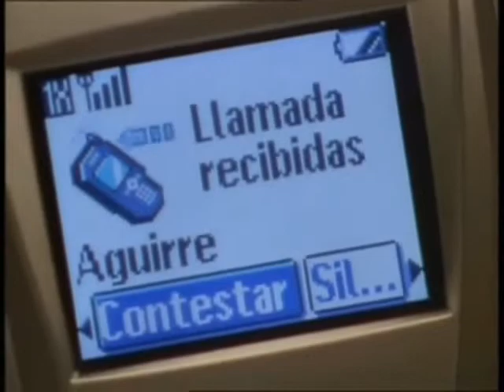A SZERELEM RABJAI RÖV 055 2